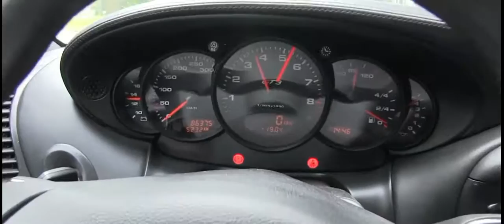Porsche 996 GT3 Clubsport // 2015